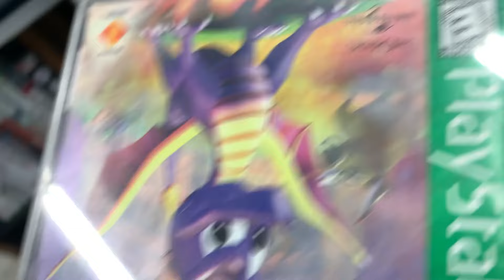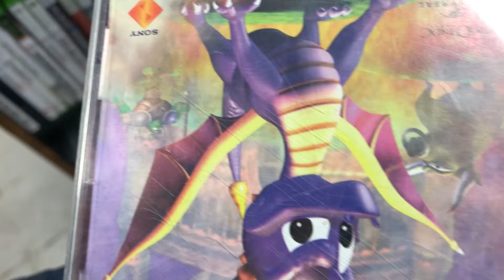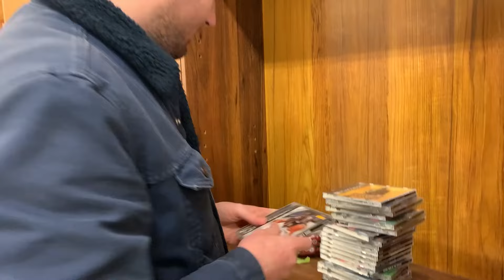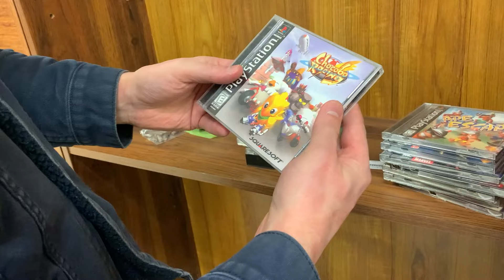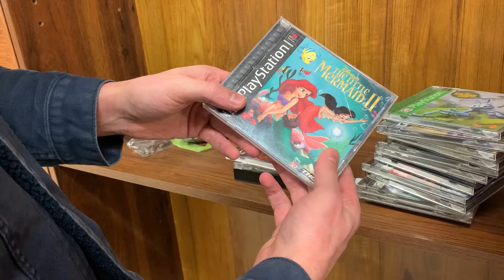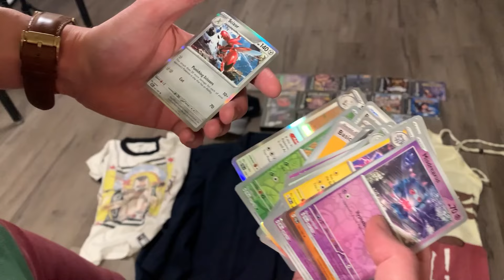I Was Not Expecting To Find Stacks of Original Playstation Games at The Thrift Store worth $400!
👍 Let’s Connect!

📬 Send me mail:
Matthew Robinson